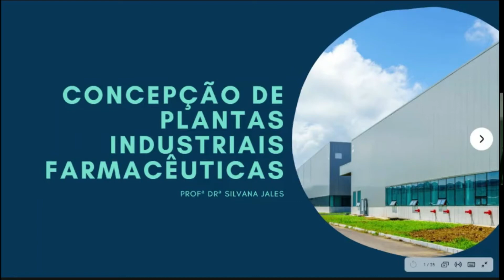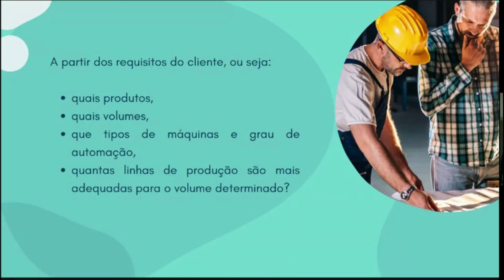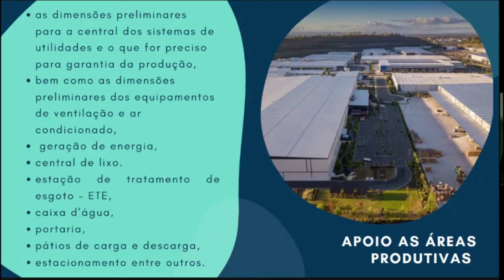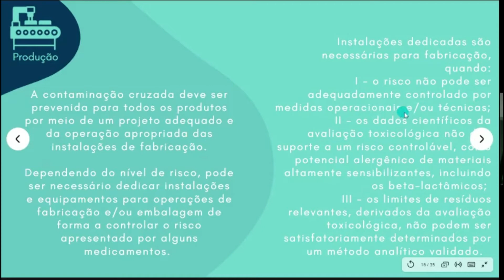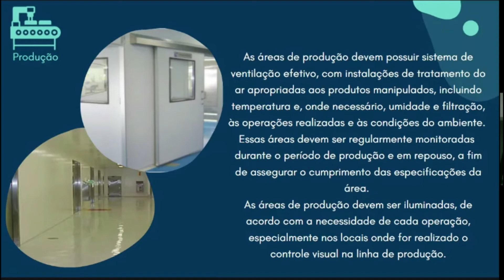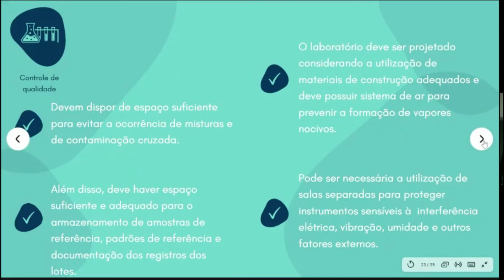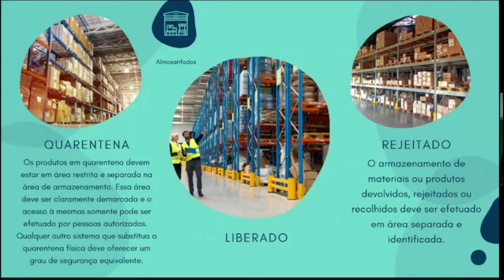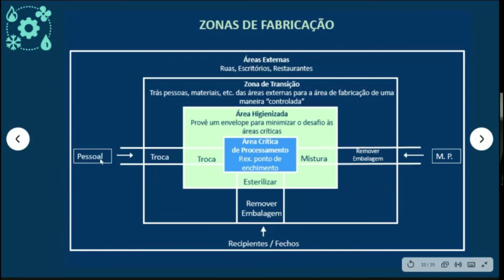Videoaula - Concepção de plantas industriais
Conteúdo ministrado a disciplina de Tecnologia de Medicamentos do curso de Farmácia da UFPB (19/08/2021)